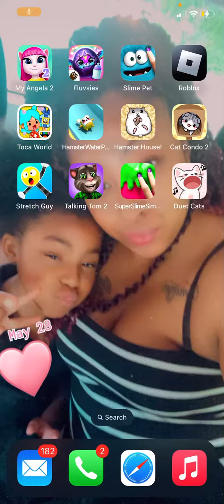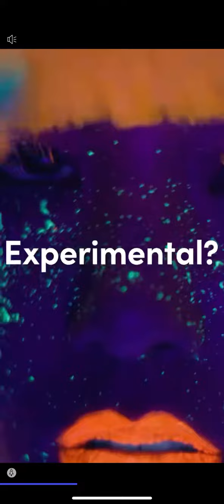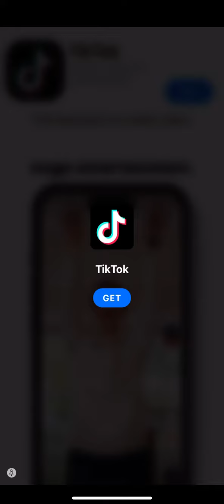Making talking Angela 2 EMO ￼￼